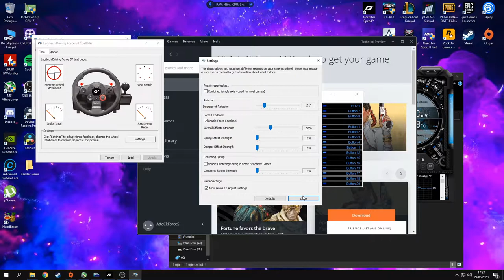NFS 2015 Driving Force Gt Settings.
İsteyenler Force Feedback kısmını 100 e çekebilir.